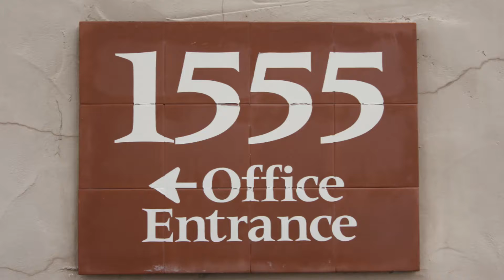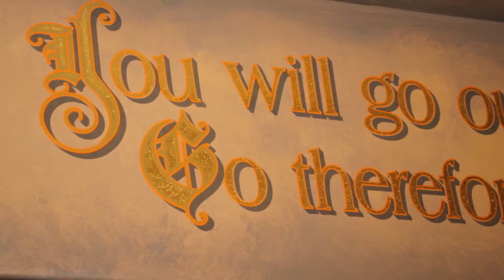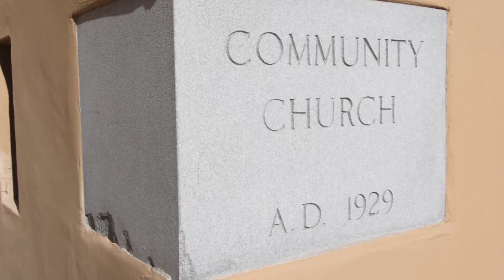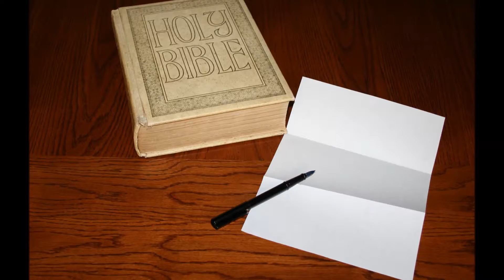"Called" Ch 5 - Reorienting - Verse 3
Join us for this week's sermon from Pastor Bruce Greenough.